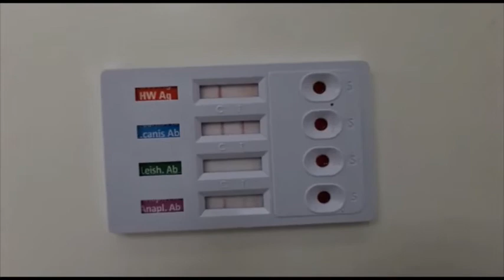22 09 2021 Besleme bölgemizde gördüğümüz zayıf canı tedaviye aldık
Kan paraziti hastalıklarından Erlişya ve ana plazma pozitif ne yazık ki. Tedavisi devam ediyor.